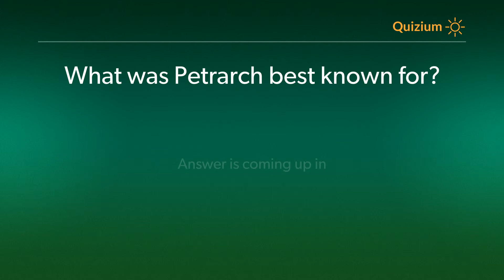What was Petrarch best known for? Petrarch Quiz